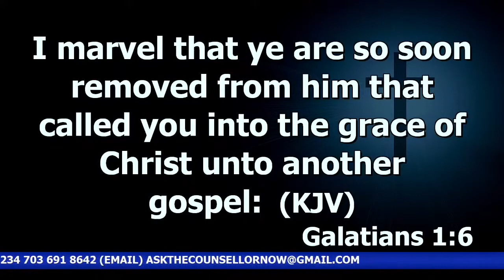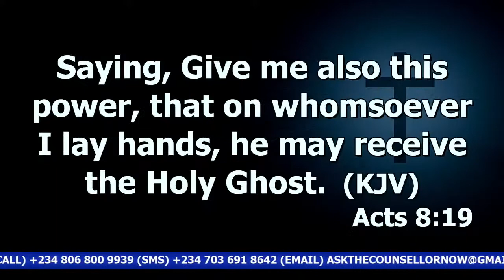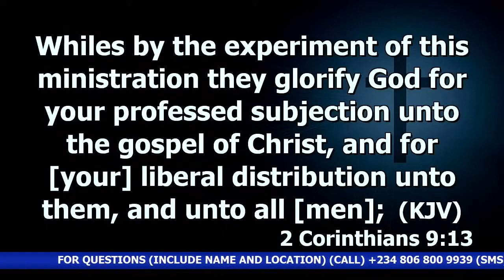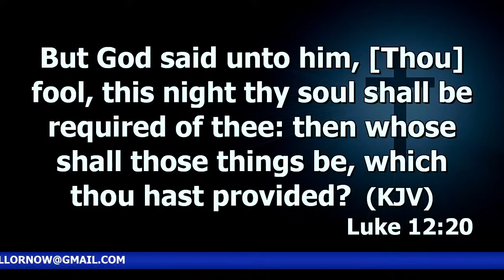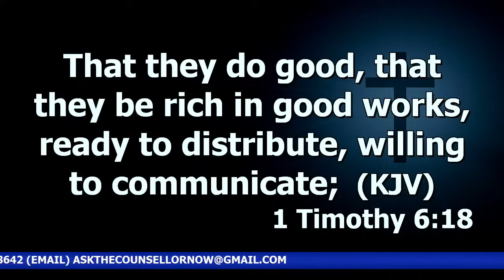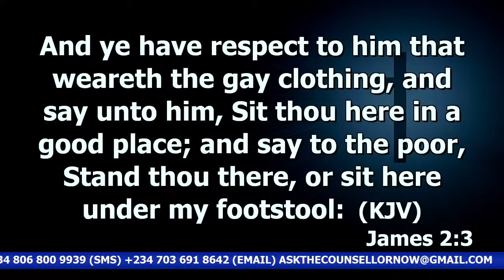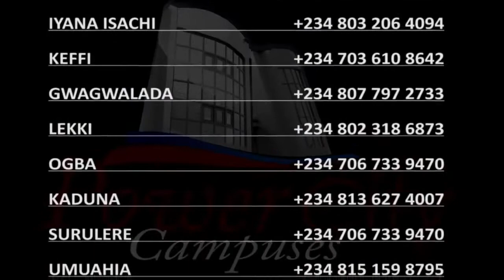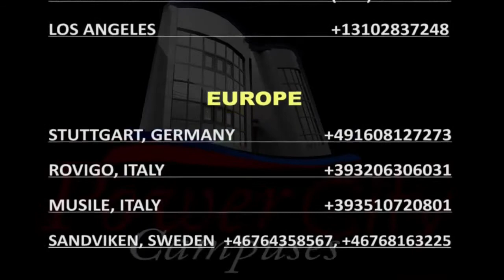The Doctrine Of Giving (Why Do We Give?) Prt.2 | Dr. Abel Damina